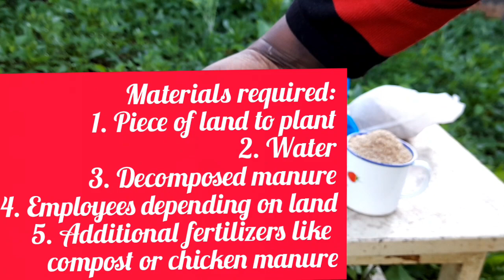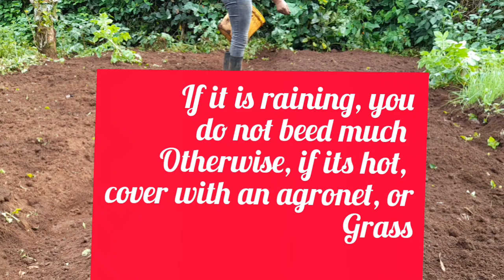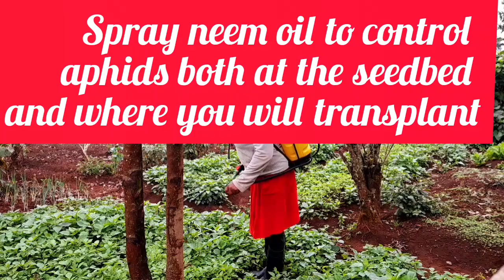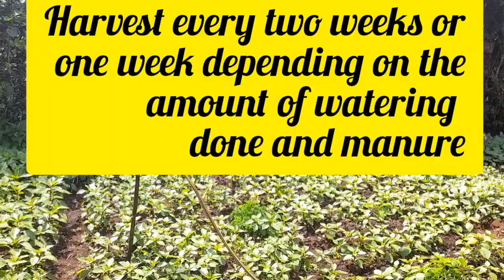A-Z managu farming business in kenya|quick money mboga kienyeji farming|indegenous vegetable farming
learn the A-Z managu farming business in kenya. it is a quick money mboga kienyeji farming that one with sufficient water, manure, labor, God and Patience can achieve greater heights. We have all seen how |indigenous vegetable farming in Kenya and East Africa is taking a new turn. Do not be left behind if you have the right resources and attitude towards succeeding in agri-business.